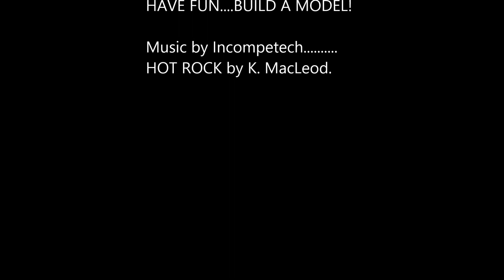avenger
Vintage Airfix model